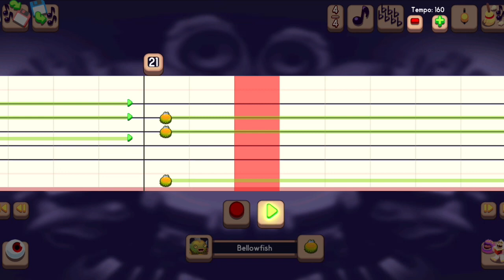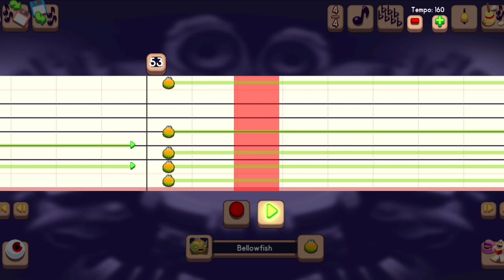Light Island Composer Tutorial - Gob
Monster Used: Bellowfish

Time Signature: 4/4

Key Signature: B Flat Major / G Minor

Tempo: 160

Friend Codes:

MSM: 75169881LF
DOF: DQNPS6RM

Happy Monstering!